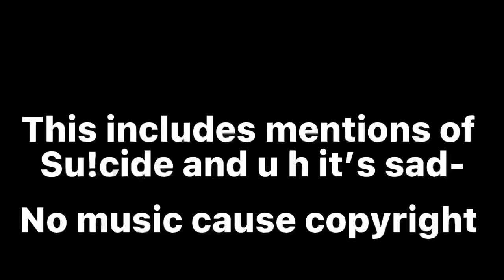+Mike has a gun in his room+ (skit)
Hi I was waiting to do this and hey motivation payed a visit but now it’s gone 😥 anyways enjoy